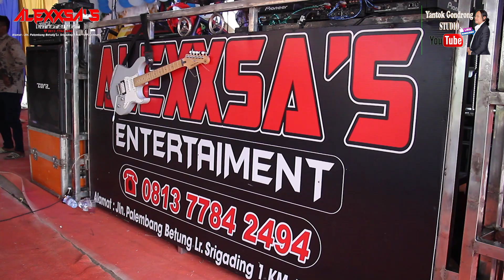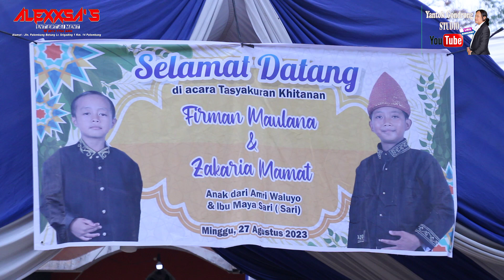Remix Alexxsa Entertainmen Live Talang Buluh Palembang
Terimakasih & Terimakasih Sebelumnya.